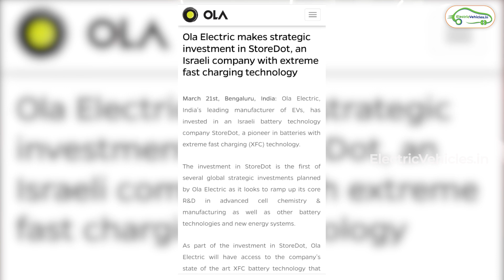OLA Latest Update | 0 - 100% Charging in 5 Mins | Electric Vehicles India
Ola s1 pro specifications :
the company claimed range:181 KM/Charge
battery capacity: 3.97 KWh    ( Fixed battery - not removable )
Max speed: 115KMPH
Motor Power 8500W
Motor Type: Mid-drive IPM

OLA Latest Update | 0 - 100% Charging in 5 Mins | Electric Vehicles |